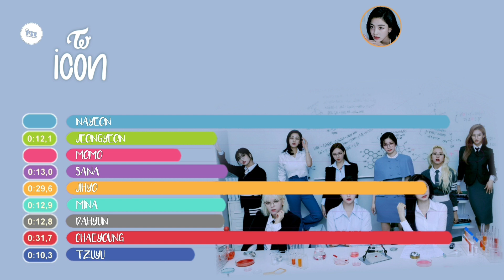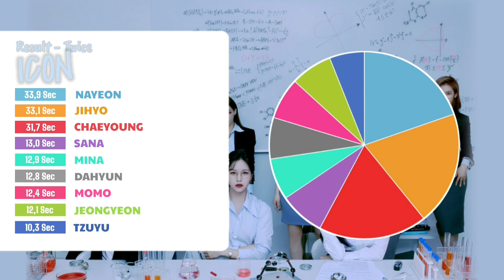TWICE - Icon - Line Distribution